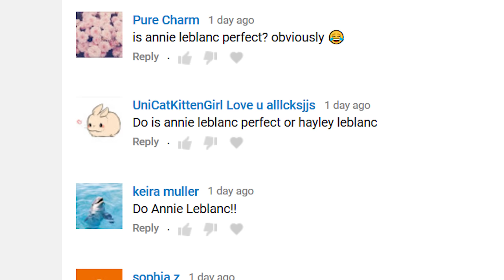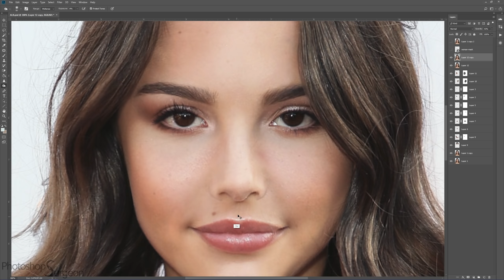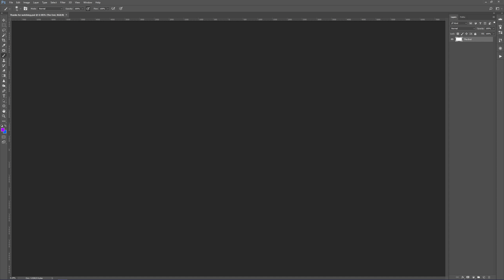Is ANNIE LEBLANC Perfect? (Annie LeBlanc grows up according to the PERFECTION MASK)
Do you like Annie LeBlanc better before or after she is edited to fit the Photoshop Surgeon Perfection Mask?